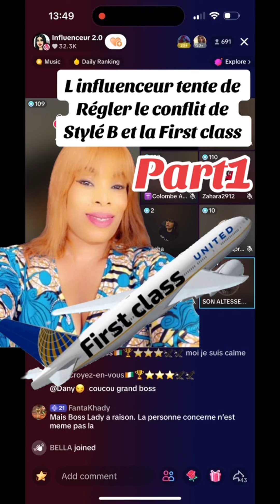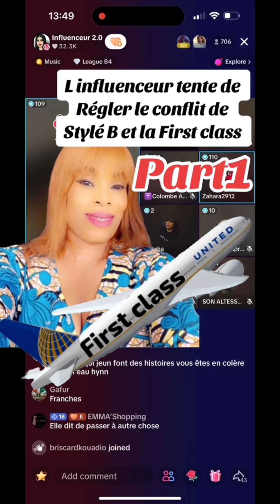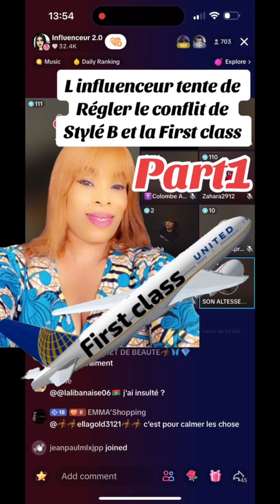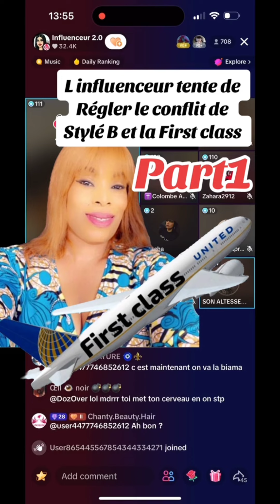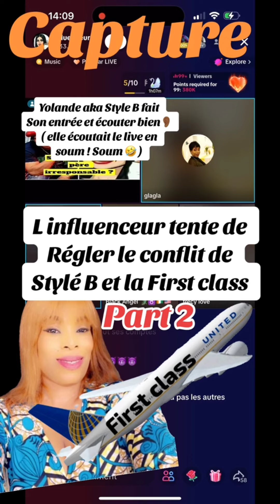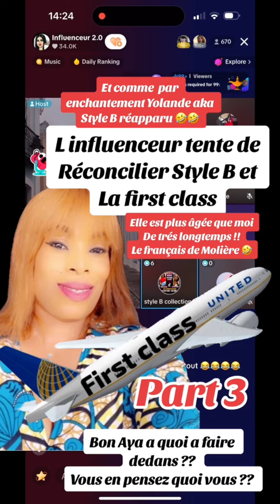AYA ROBERT SA FIRST CLASS T∆X!*QU€ ? QU'EN PENSEZ-VOUS ? | C'EST CHAUD